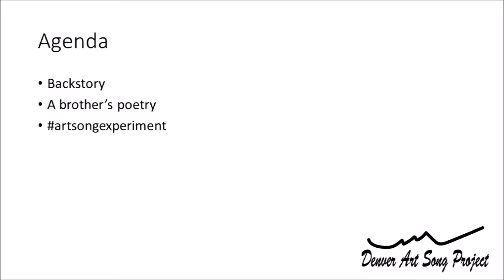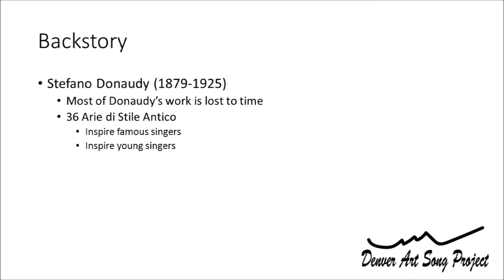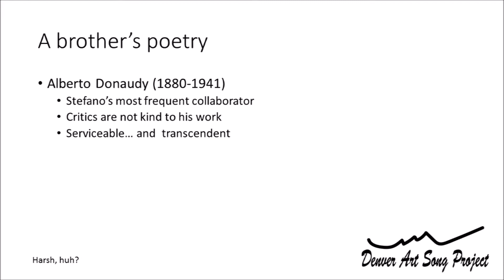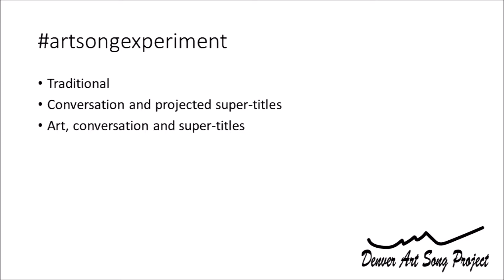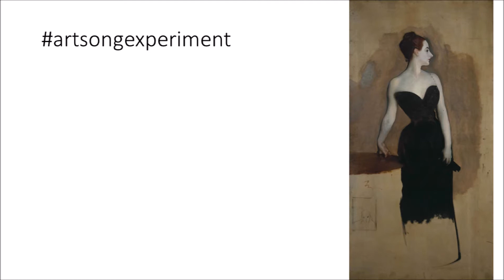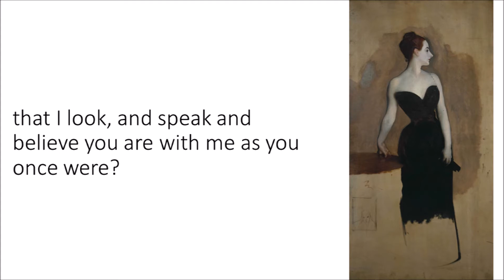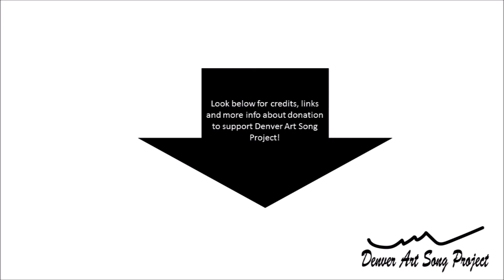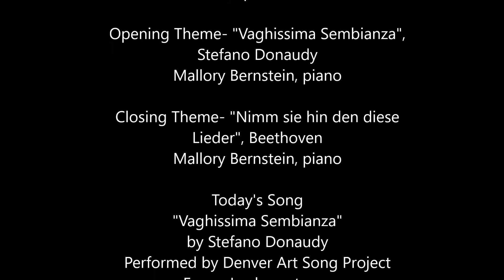ASE Episode 1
Our song today is, "Vaghissima Sembianza" by Stefano Donaudy.

Eapen Leubner, host & tenor
Mallory Bernstein, piano
Michael Bevers, engineer

Eapen Leubner, host
Mallory Bernstein, pianist

"Strapless: John Singer Sargent and the Fall of Madame X" by Deborah Davis: